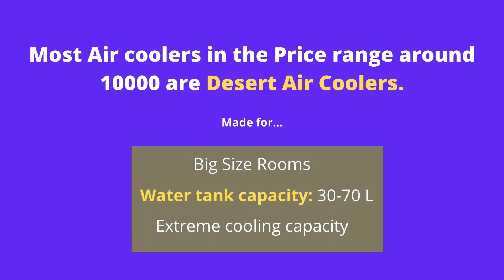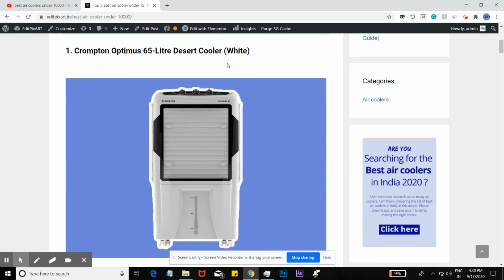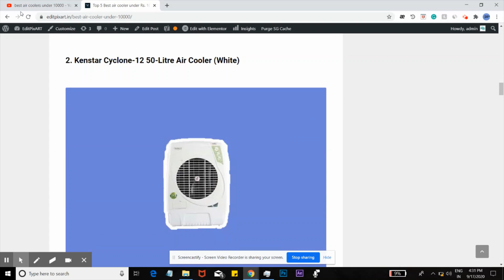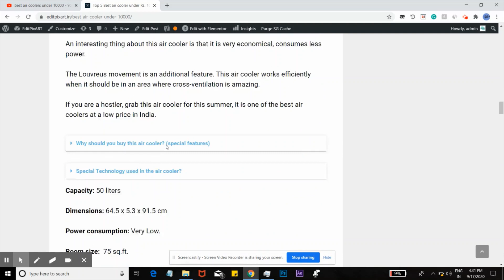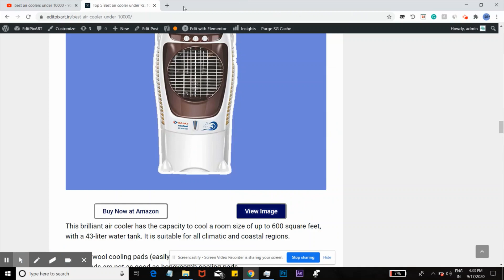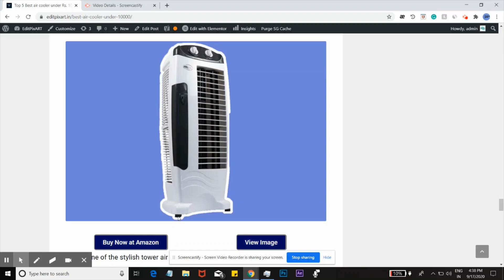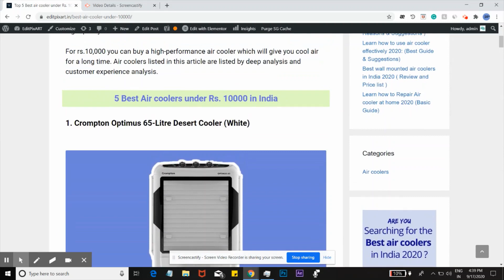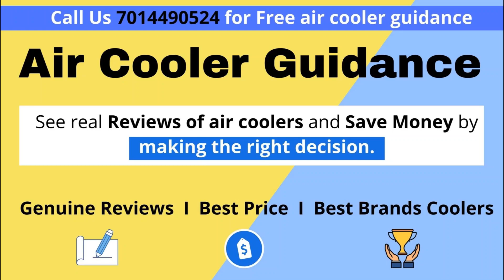Top 5 Best air coolers under 10000 in India with Price | Best Brand coolers Under 10000 | Hindi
Are you looking for a good air cooler under 10000? But haven't found one yet? So no problem, this video has brought you the list of Best Air Cooler in India under 10,000, which will help you in choosing the right air cooler.

All listed air coolers are of popular brands and available at genuine prices. After closely analyzing customer reviews of each air cooler, they have compiled.

                   List of Top 5 Best Air Coolers in India 2021 under 10,000

1. Crompton Optimus 65-Litre Desert Cooler (White)
2. Kenstar Cyclone-12 50-Litre Air Cooler (White)
3. Bajaj DC2015 43-litres Desert Room Air Cooler (White) – for Large Room
4. Maharaja Whiteline Atlanto CO-109 45-Litre Air Cooler (White/Grey)
5. Ibell DELUXE Tower Fan with 25 Feet Air Delivery, 4-Way Air Flow, High Speed, Anti Rust Body (Black)

Bonus - Best air coolers in India 2021 under 10,000

We will provide you information on any air cooler in detail and will eliminate all your confusion and will help you in knowing which air cooler will be right for your family.

About us - Best air coolers Under 1000 with price

On our channel, we provide detailed information about all air coolers. This cooling guide channel is based only on air coolers. Here we make your life easy by giving correct information about the coolers.

Along with this, we also provide free service in which you can get information about air coolers by calling us at 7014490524.